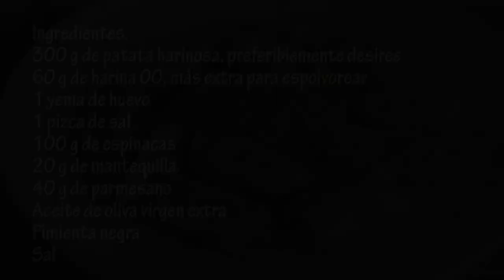GNOCCHI DE ESPINACAS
He hecho una par de recetas de ñoquis. Esta, de gnocchis con espinacas, no la había probado y da muy buen resultado.

Ingredientes:
300 g de patata harinosa, preferiblemente desiree
60 g de harina 00, más extra para espolvorear
1 yema de huevo
1 pizca de sal
100 g de espinacas
20 g de mantequilla
40 g de parmesano
Aceite de oliva virgen extra
Pimienta negra
Sal